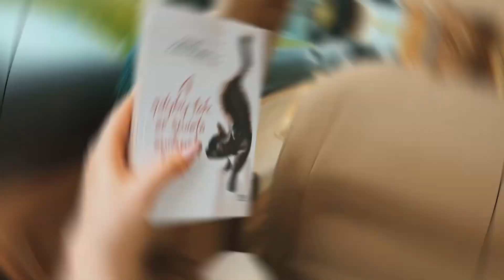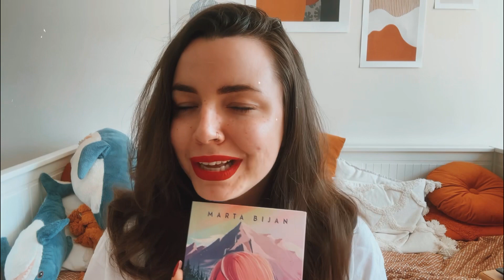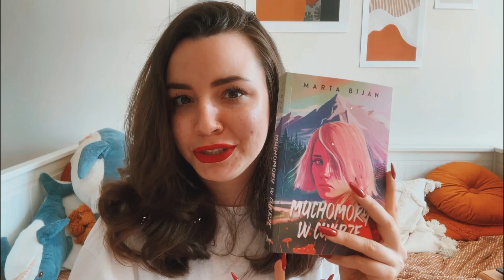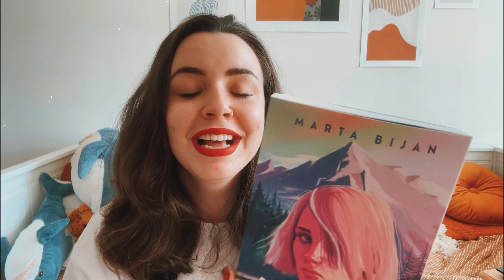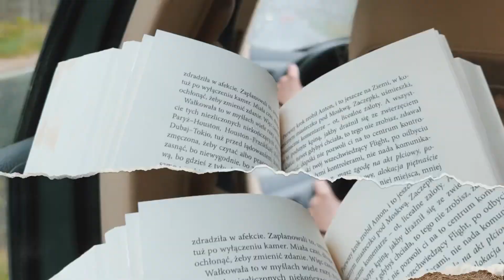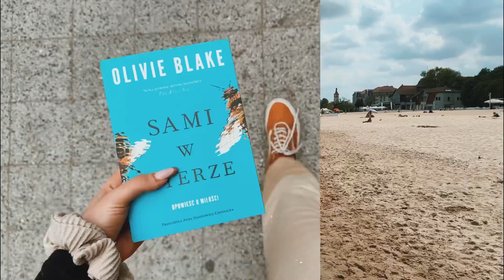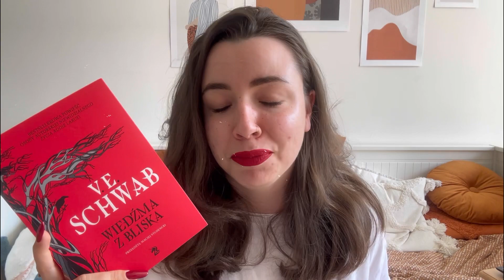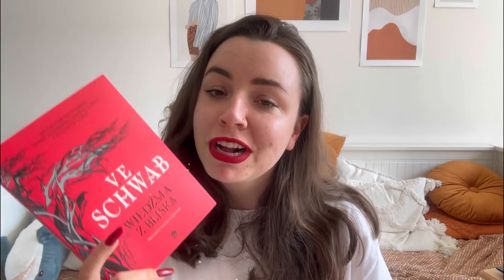VLOG: Domek w lesie, wspaniałe towarzystwo i PATRONATY💓📚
Zapraszam Was do obejrzenia vloga z uroczego domku w lesie i wyjazdu z moimi wspaniałymi dziewczynami ♥️ Omawiam w nim również moje dwa majowe patronaty 🥰

Znajdziesz mnie również:
📚Goodreads: Alex.andthebooks

Musician: Philip E Morris